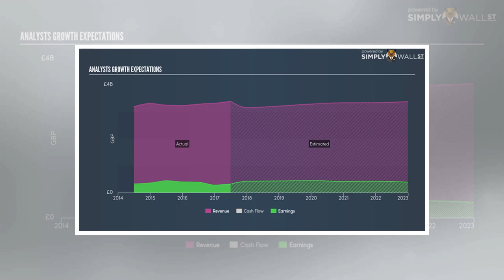Is It Too Late To Buy Direct Line Insurance Group PLC (LON:DLG)?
Direct Line Insurance Group PLC (LSE:DLG), a insurance company based in United Kingdom, maintained its current share price over the past couple of month on the LSE, with a relatively tight range of £3.54 to £3.82. However, does this price actually re...